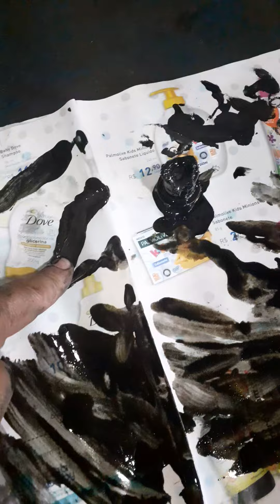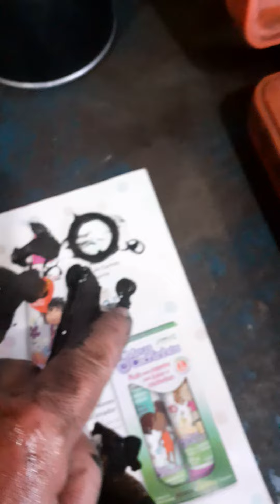17 de janeiro de 2021